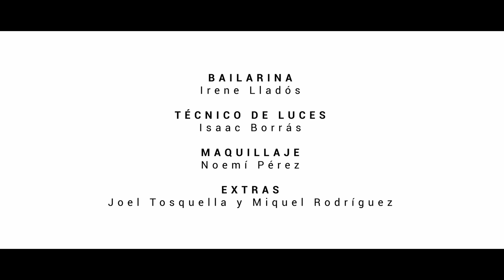Steinbock - Trash (Official Video)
Steinbock are a young Hard Rock Metal combo from Lleida (Spain) formed back in 2014.
The band is synonim of energy, hard work and perseverance, always believing in themselves these youngsters have build a strong basis to start a solid career. Their live shows are energetic, dynamic, full of passion performing their own songs. Their first work “Steinbock EP” and their second one “Black Gold”, are both from 2014 and 2015 respectively, and are part of a presentation mockup called “Brainwashing” recorded in the Norman Studio (Lleida) . The debut album "Till The Limit" OUT NOW through Art Gates Records worldwide!